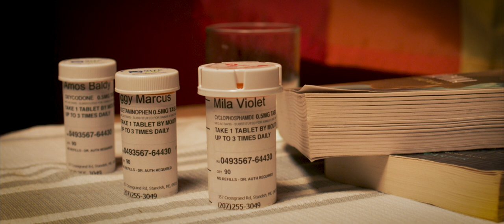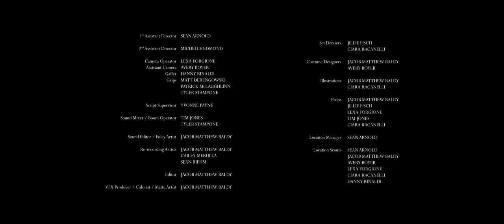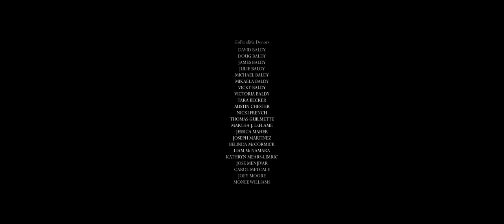Ryn (2021)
WINNER OF OVER 20 AWARDS, INCLUDING:
Best Indie Short Film - Hollywood Gold Awards, 2021
Best Thriller - Couch Film Festival, 2021
Best Fantasy - New York Movie Awards, 2021
Best Short - Golden Wheat Awards, 2022
Best College Short / Best Actress in a Short - New Jersey Film Awards, 2022
Best Student Short / Best Actor - Florence Film Awards, 2021
Best Director / Best Production - Andromeda Film Festival, 2021
Best Script / Best Cinematography - Phoenix Monthly Short Film Festival, 2021
Best Original Music/Song/Score - IndieEye Film Awards, 2021

A desolate future. Desperate to save her ailing girlfriend, a young woman is forced to confront the unstable leader of a violent faction to secure their freedom.

NOTE: The following film contains depictions of SEXUAL ASSAULT AND HARASSMENT.

If you or a loved one are in need of help and/or seeking counseling, please contact local resources in your area,

RYN

A
JACOB MATTHEW BALDY
Film

JACOB MATTHEW BALDY

CAILEY MERULLA
as RYN

JULLIAN BURGER
as KRIS

and
SEAN RIEHM
as JULIAN

Produced by
JACOB MATTHEW BALDY
SEAN ARNOLD

LEXA FORGIONE

Production Designer
CIARA RACANELLI

Score by
COLTON DODD

Cast
Ryn - CAILEY MERULLA
Kris - JULLIAN BURGER
Julian - SEAN RIEHM
Terry - SAMUEL HENRY
Andrew - JEREMY LIPTON
Trevor - NIKU CLARK-MITCHELL
David - MATT DERENGOWSKI
Mike - JACOB MATTHEW BALDY

1st Assistant Director
SEAN ARNOLD

2nd Assistant Director
MICHELLE EDMOND

Camera Operator
LEXA FORGIONE

Assistant Camera
AVERY BOYER

Gaffer
DANNY RINALDI

Grips
MATT DERENGOWSKI
PATRICK MCLAUGHLINN
TYLER STAMPONE

Script Supervisor
YVONNE PAYNE

TIM JONES
TYLER STAMPONE

Sound Editor / Foley Artist
JACOB MATTHEW BALDY

Re-recording Artists
JACOB MATTHEW BALDY
CAILEY MERULLA
SEAN RIEHM

Editor
JACOB MATTHEW BALDY

VFX Producer / Colorist / Matte Artist
JACOB MATTHEW BALDY

Set Dressers
JILLIE FISCH
CIARA RACANELLI

Costume Designers
JACOB MATTHEW BALDY
AVERY BOYER

Illustrations
JACOB MATTHEW BALDY
CIARA RACANELLI

Props
JACOB MATTHEW BALDY
JILLIE FISCH
LEXA FORGIONE
TIM JONES
CIARA RACANELLI

Location Manager
SEAN ARNOLD

Location Scouts
SEAN ARNOLD
JACOB MATTHEW BALDY
AVERY BOYER
LEXA FORGIONE
CIARA RACANELLI
DANNY RINALDI

“SOMEWHERE IN SPACE”
Performed by CAILEY MERULLA
Lyrics Written by JACOB MATTHEW BALDY
Guitarist LEXA FORGIONE
Additional Instrumentals by COLTON DODD

Performed by THE MARTINELS
Written by GEORGE DAVIS
Label SUCCESS RECORDS INC.
Published by PLYWOOD MUSIC
Licensed Through MARMOSET MUSIC

“SOMEWHERE IN SPACE (DEMO)”
Performed by LEXA FORGIONE

DAVID BALDY
DOUG BALDY
JAMES BALDY
JULIE BALDY
MICHAEL BALDY
MIKAELA BALDY
VICKY BALDY
VICTORIA BALDY
TARA BECKER
AUSTIN CHESTER
NICKI FRENCH
THOMAS GUILMETTE
MARTHA J. LAFLAME
JESSICA MAHER
JOSEPH MARTINEZ
BELINDA MCCORMICK
LIAM MCNAMARA
KATHRYN MEARS-LIMRIC
JOSE MENJIVAR
CAROL METCALF
JOEY MOORE
MONEE WILLIAMS

The Director Wishes to Thank

MY FAMILY – JULIE, MICHAEL, MIKAELA & VICTORIA BALDY

This motion picture is protected under the copyright laws of the United States and other countries throughout the world. Country of first publication: United States of America. Any unauthorized exhibition, distribution, or copying of this film or any part thereof (including soundtrack) may result in civil liability and criminal prosecution. The story, all names, characters, and incidents portrayed in this production are fictitious. No identification with actual persons (living or deceased), places, buildings, and products is intended or should be inferred. No person or entity associated with this film received payment or anything of value, or entered into any agreement, in connection with the depiction of tobacco products.

No animals were harmed in the making of this motion picture.

Shot at ART FACTORY STUDIOS in PATERSON, NJ & MILLS RESERVATION COUNTY PARK in CEDAR GROVE, NJ

HALF-HEARTED FILMS is the author of this motion picture for the purpose of copyright and other laws.